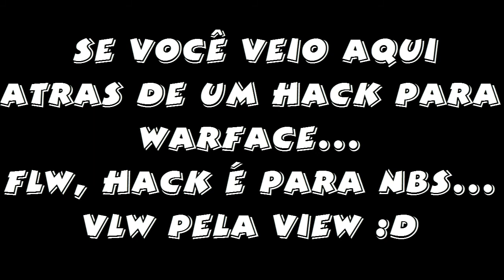Hack para Warface 2013!!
•Meu PC:
Classificação: 5,9
Processador: Intel(R) Core(TM) i7-3770 CPU @ 3.40GHz 3.90GHz
Tipo de sistema: Sistema Operacional de 65 bits, processador com base em x64
Placa de video: NVIDIA GeForce GTX 650 5GB
•••O resto eu sei não hu3•••

•Min adicione na Origin: Cl3verton
•Meu Nick no Minecraft:
sukinho1
•Programas de edição:
•Camtasia e Sony Vegas
•Gravação:
•Fraps